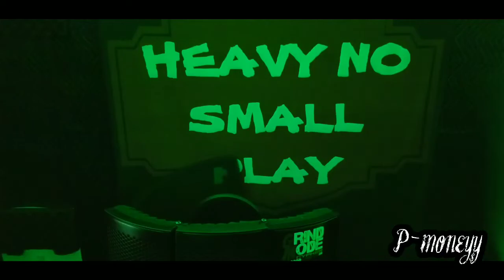Applying Pressure (Music Video) x P-Moneyy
MERCH Drop